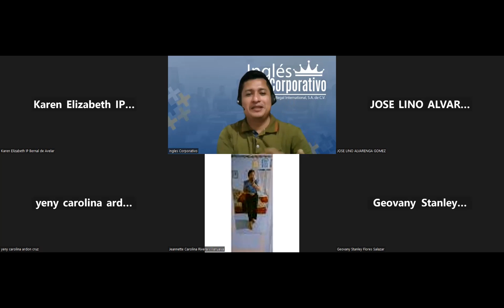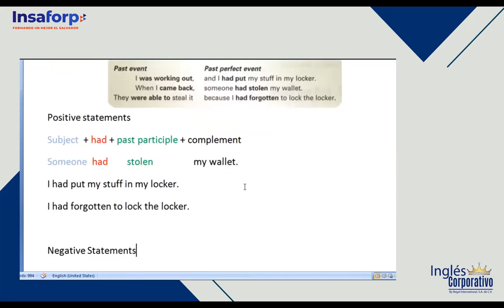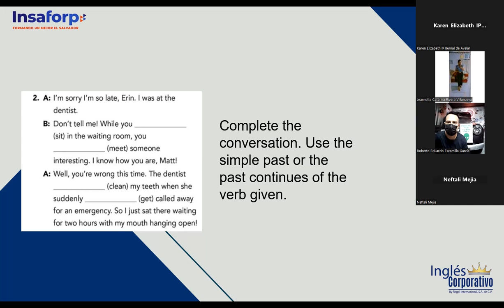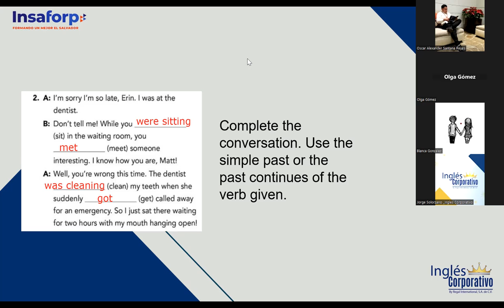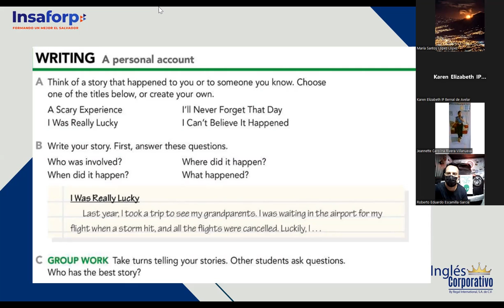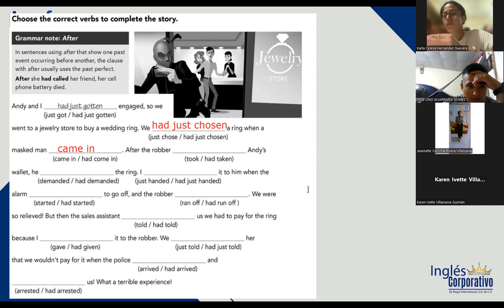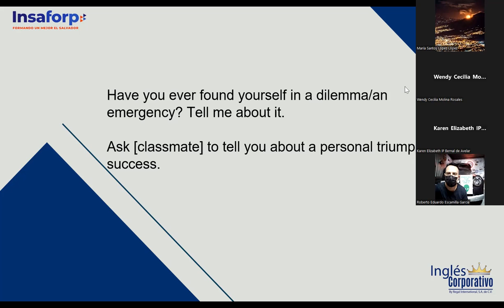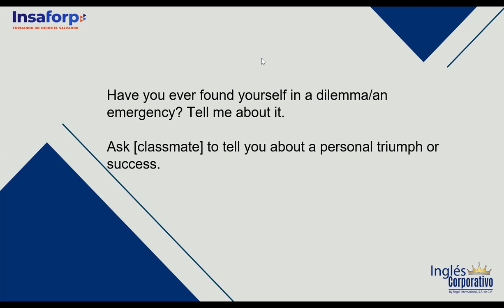SESION 12-14-9-2023-FI-REGAL-84-PALOMO-Past perfect positive and negative statements